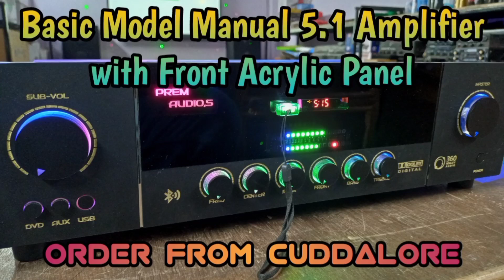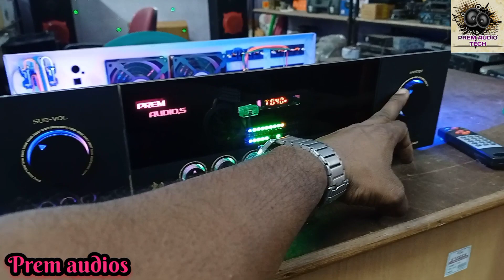5.1 Basic Model Manual Amplifier/Front Acrylic panel premium look/Order from Cuddalore